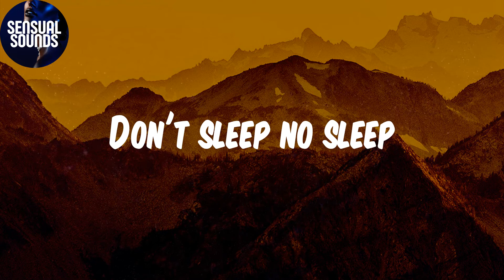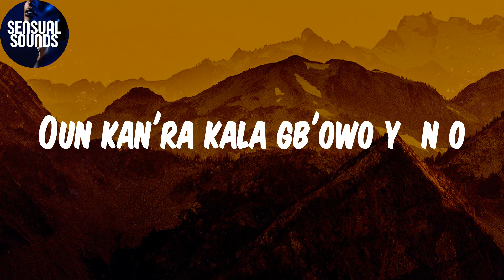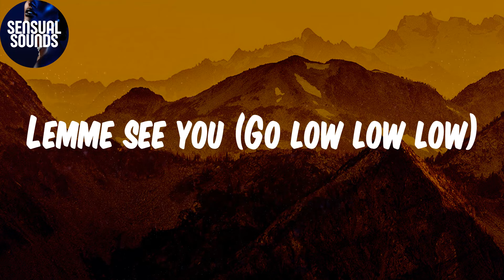(Lyrics) Buga (Lo Lo Lo) - Kizz Daniel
Lyrics:
Hey
Buga wọn
Buga wọn
Buga wọn
Buga wọn
Lemme see you dey buga (Gbe'ra oh)
Gb'era o